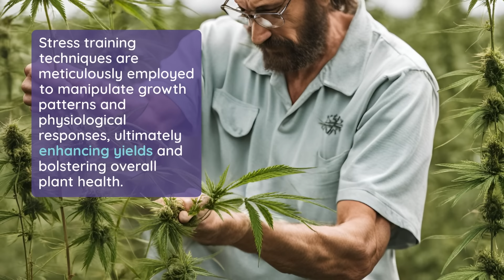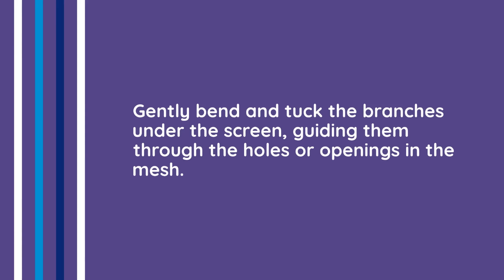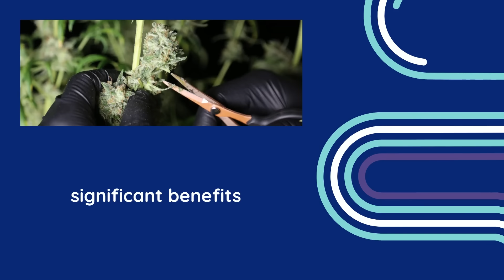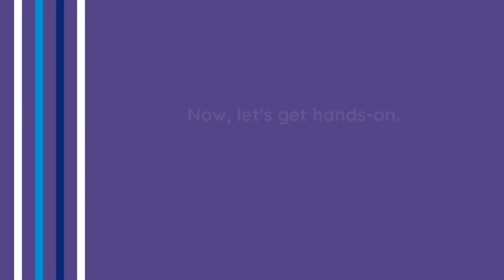Stress Training Cannabis Plants. An Educational Guide For LST.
Chapter 1: Introduction to Stress Training 🌱

- Brief overview of stress training in cannabis cultivation.
- Historical context and evolution of stress training methods.
- Importance of stress training for maximizing yields and plant health.

Chapter 2: Low-Stress Training (LST) Demystified 🌿

- Origins of low-stress training and its relevance in modern cannabis cultivation.
- Jorge Cervantes' pioneering work in popularizing LST techniques.
- Spread of knowledge through online communities and forums.

Chapter 3: Unlocking Potential with ScrOG Method 🌟

- Introduction to the Screen of Green (ScrOG) technique.
- Implementing ScrOG in a grow space.
- Benefits of ScrOG for maximizing yields and enhancing light distribution.

Chapter 4: Bending and Securing for Optimal Growth 🌿➰

- Exploring the simplicity and effectiveness of bending and securing techniques.
- Bending and securing cannabis plants.
- Importance of promoting even canopy development and airflow.

Chapter 5: Elevating Quality with Lollipopping 🍭

- Understanding the concept and benefits of lollipopping in cannabis cultivation.
- When and how to perform lollipopping for optimal results.
- Maximizing bud quality and yield through strategic pruning techniques.

Chapter 6: Enhancing Efficiency with Defoliation 🌿✂️

- Introduction to defoliation and its role in improving light penetration and airflow.
- Identifying the right time and approach for defoliating cannabis plants.
- Tips for careful pruning to avoid stress and maximize benefits.

Chapter 7: Conclusion: Empowering Growers for Success 🚀

- Recap of key stress training techniques and their significance.
- Embracing a future of innovation and exploration in cannabis cultivation.
- Call to action for engagement, feedback, and continued learning.

Chapter 8: Outro and Call to Action 🎬

Join us on this journey of discovery and empowerment as we explore the fascinating world of cannabis cultivation together. Stay curious! 🌿🔬🌱

Detailed Summary:

We hope that you enjoy our video. For more interesting content like this.

In the realm of cannabis cultivation, techniques like Low-Stress Training (LST) have garnered significant attention. LST methods, including bending and securing, ScrOG (Screen of Green), and lollipopping, play pivotal roles in optimizing plant growth and yield. LST involves gently manipulating the Cannabis Leaf during the vegetative stage, encouraging horizontal growth and enhancing light exposure.

ScrOG, a popular LST method, utilizes screens to train plants for maximum light distribution and bud development. In any SCROG Tutorial it shows that the cultivar uses specific scrog techniques and scrog nets.

When To Start LFT? Timing is crucial; LST should begin during the vegetative phase, while ScrOG Growing can be implemented once plants have multiple branches. LST Advantages such as improved airflow and increased bud sites, are particularly beneficial for indoor growers. Meanwhile, lollipopping focuses on removing lower foliage to direct energy to upper buds, enhancing yields and quality. Defoliation, another technique, involves selectively removing leaves to promote better light penetration and airflow, ideally performed during early to mid-flowering. These methods collectively empower growers to optimize cannabis cultivation, fostering efficiency, productivity, and sustainability.